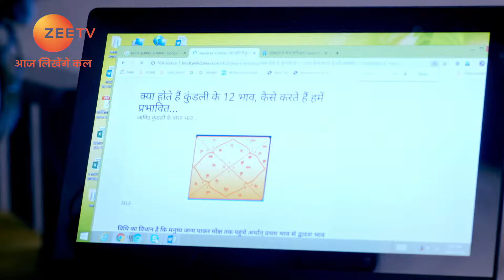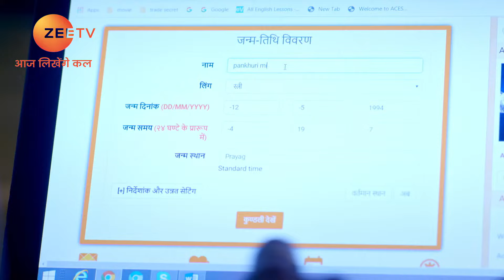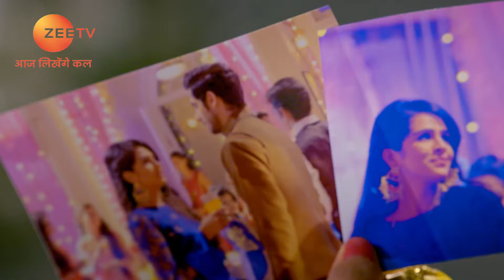Rajaa Betaa - Full Ep - 102 - Purva, Vedant, Rahul, Pankhuri, Sanju, Sumati, Manjula - Zee TV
Show Name : Rajaa Betaa
Producer/Star Cast : Rrahul Sudhir, Dishank Arora,Fenil Umrigar
Episode No : 102

Rajaa Betaa is a Hindi television drama. The story revolves around Vedant, a successful 30-year-old, who was adopted by Murari Tripathi in his childhood but was never quite accepted by his family. On his death bed, Vedants foster father asks him to keep the family together. Will Vedant be able to keep his promise in spite of his familys tagsile behavior?

Click here  watch Webisode on YouTube ►PLVqBLRhC9UzFKFnKX2S7Dip-cdJBuch56